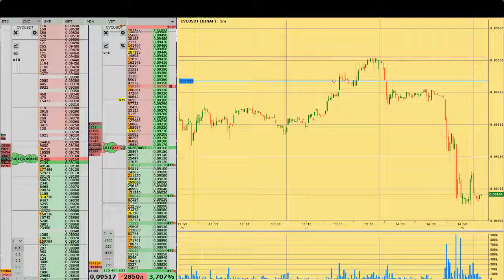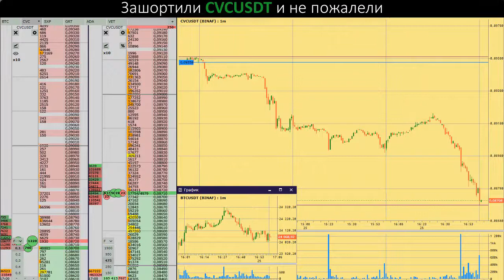Реально зашортили CVC на полную катушку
Civic - это децентрализованная экосистема идентификации, которая делает возможным безопасный и более дешевый доступ к верификации личности посредством блокчейна. С помощью платформы Digital Identity пользователи настраивают собственную виртуальную идентификацию и хранят ее вместе с личными идентификационными данными на своем устройстве. Эта информация проходит процесс проверки, проводимый валидаторами идентификации на платформе, а затем отправляется в блокчейн, где поставщики услуг могут получить к ней доступ после соответствующего разрешения пользователя.

CVC - это токен, разработанный на базе Ethereum. Токен используется поставщиками услуг, которые запрашивают информацию о пользователе. Они также могут производить платежи в CVC.

BTC: 1PrMUwEHYjh7KWHjNHhEsGLr5kmYrbmcsV
ETH: 0xc1b1334501d04d0057a2968bd0253df66292df20